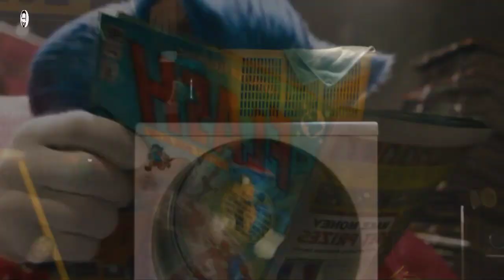Justice league trailer | Sonic the Hedgehog 2 | Movie updates in tamil | Playtamildub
Movies updates in Tamil with Playtamildub 😇

Our second channel - Tamil Xplain.

Action Movies in Tamil Adventure Movies in Tamil Animation Movies in Tamil Biography Movies in Tamil Comedy Movies in Tamil Crime Movies in Tamil Disaster Movies in Tamil Drama Movies in Tamil Eastern Movies in Tamil Fantasy Movies in Tamil History Movies in Tamil Horror Movies in Tamil Mystery Movies in Tamil Romance Movies in Tamil Science Fiction Movies in Tamil Sport Movies in Tamil Suspense Movies in Tamil Thriller Movies in Tamil War Movies in Tamil Tamil Dubbed Movies Tamil Movie Reviws Tamil Movie Trailers Tamil Movie Stories Hollywood movies in Tamil Dubbed Hollywood movies Top 5 movies Top 10 movies Most Best Greatest Excellent Movies New Tamil Dubbed Movies Hollywood Story Explained Hollywood Movies in Tamil Dubbed